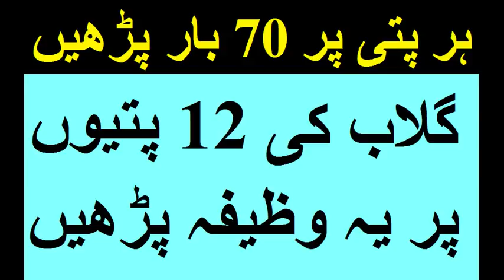Gulab k phool ka wazifa